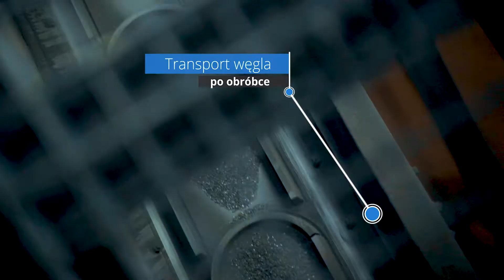Stacja Regenracji Węgla Aktywnego Imielin